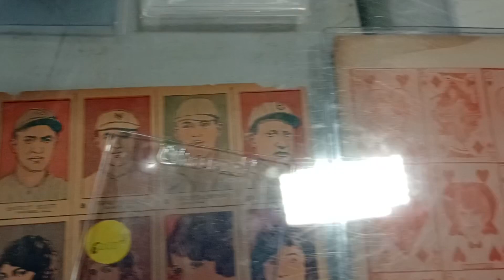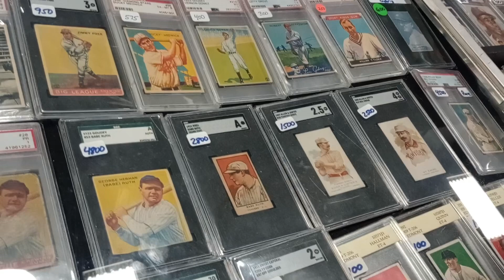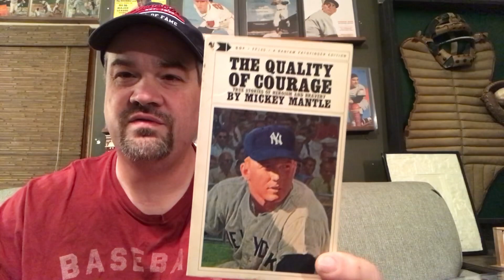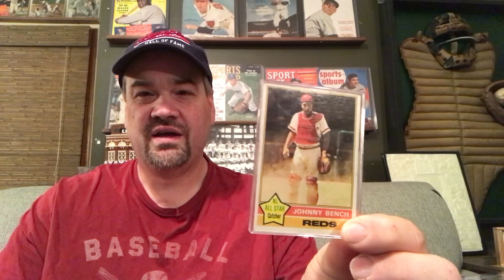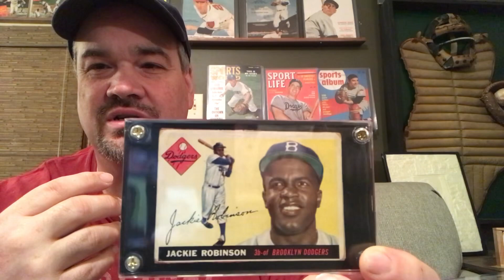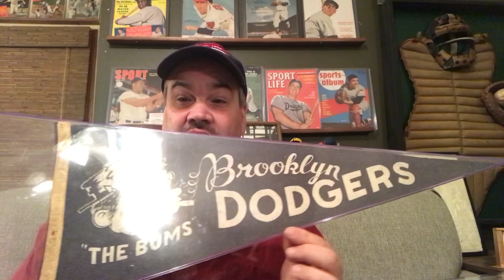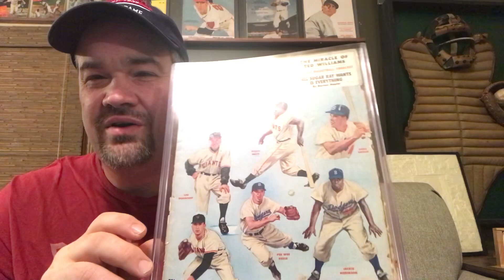This Much Hobby Fun Should Be Illegal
Special thanks to Jesse @thinkblue7718 for the assist on info about the pennant